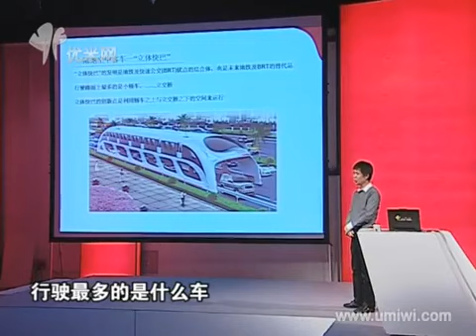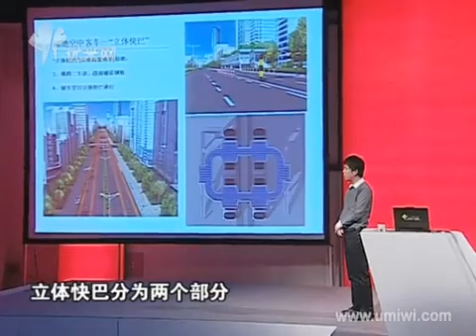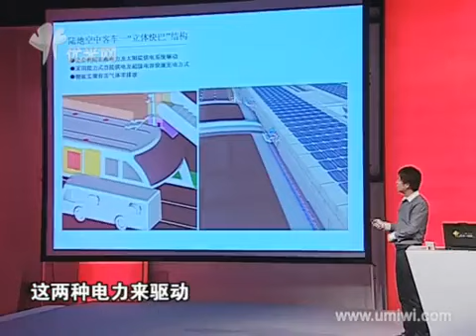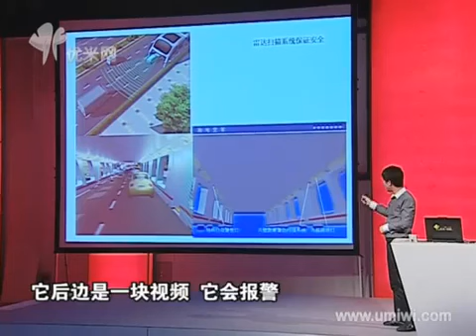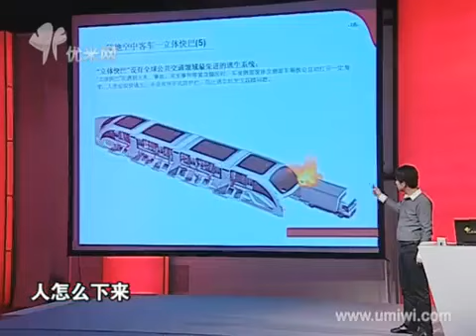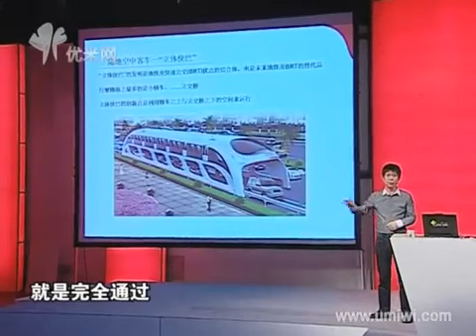New Chinese Bus Concept Cars can drive under the bus